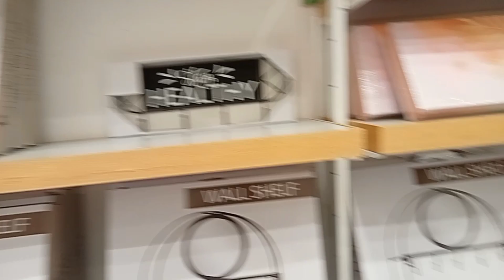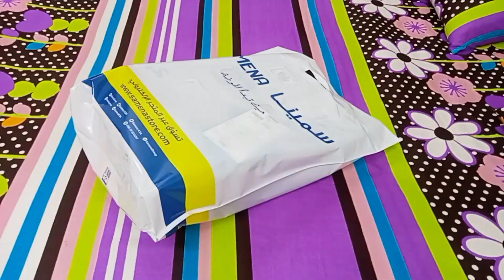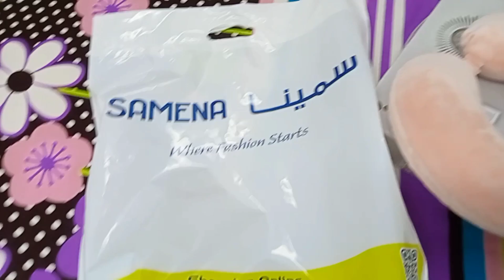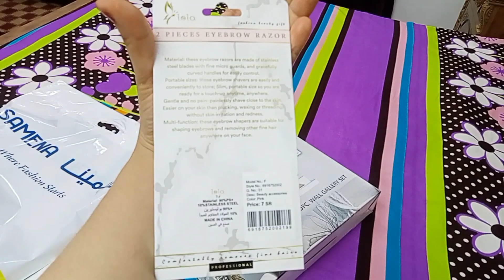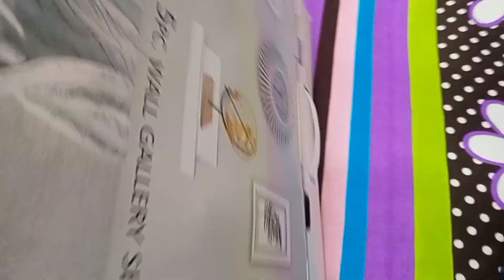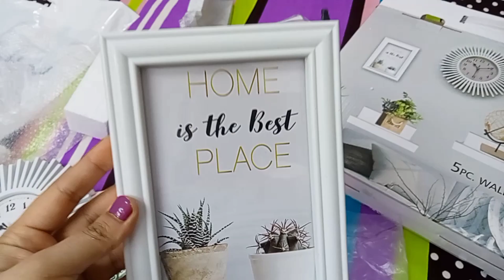samina Mall se liy kuch gifts ❤️//papaya se liy burgers//enjoy vlog